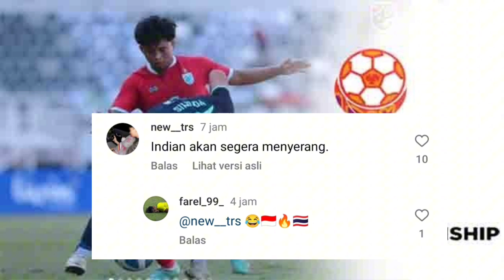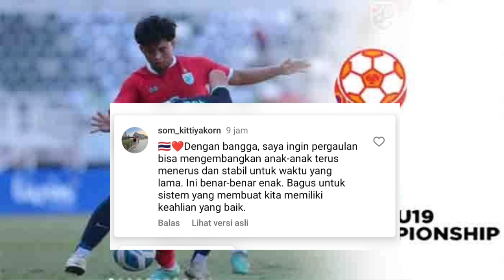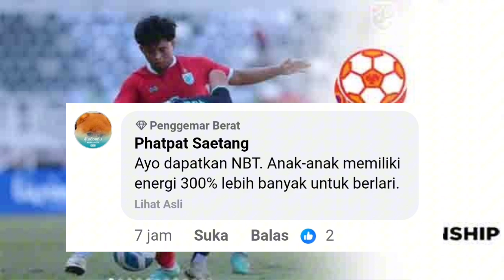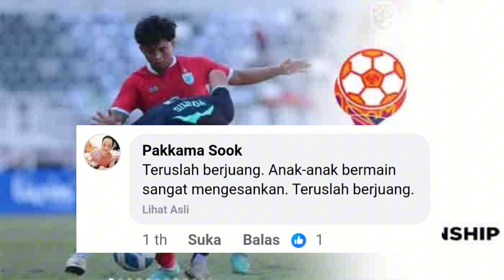komentar Fans Thailand : Jelang Final AFF cup U19, Indonesia Vs Thailand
Final AFF cup U19 antara Indonesia versus Thailand,akan berlangsung di Stadion Gelora Bung Tomo, Jawa Timur.
Pasukan Garuda muda Indonesia akan menjamu Pasukan Gajah Putih Perang Thailand, untuk  memperebutkan gelar juara pada Senin 29 Juli 2024, pada pukul 19:30 waktu Indonesia Barat.